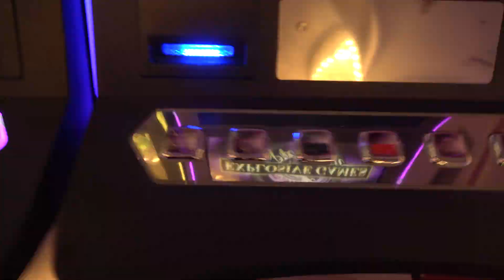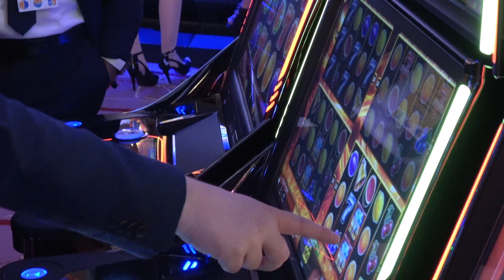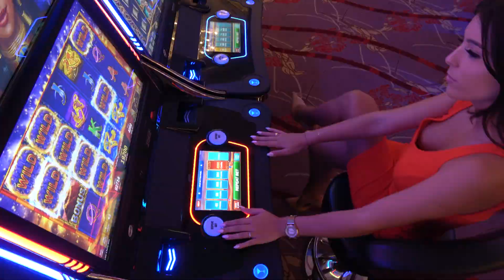Casino Show Zagreb 2019